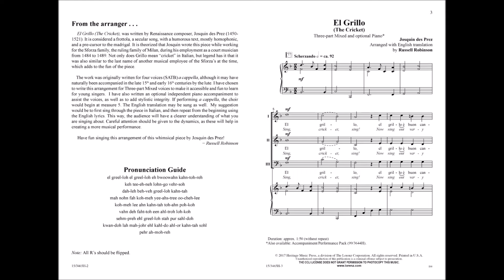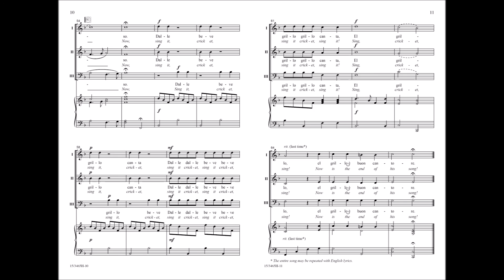El Grillo (3pt Mixed) - Josquin Des Prez, Arr. Russell Robinson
15/3465H - Josquin's tongue-in-cheek "day in the life of a cricket" offers a unique programming opportunity. Mostly homophonic throughout, with several effective call-and-response moments, this delightful arrangement may be sung a cappella or with the provided piano part. Italian and English texts are included, as is a pronunciation guide.